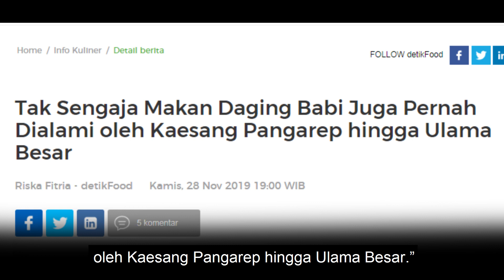Lagi, Mas Kaesang Jadi Sasaran Fitnah "Makan Babi" dari Berita Lama yang Diplintir ..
Artikel ditulis oleh: Widodo SP